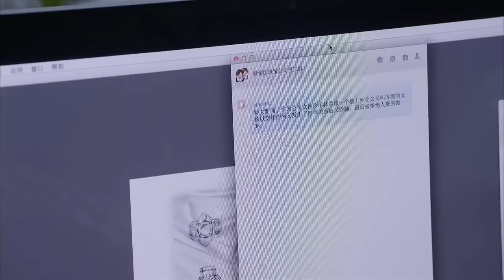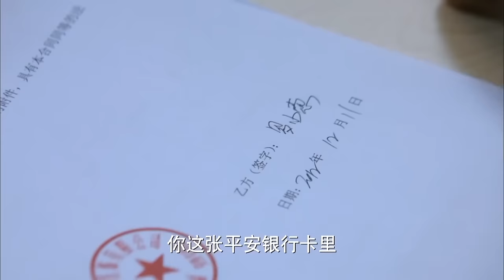【都市情感】喜乐到家22|张译海清演绎欢喜冤家，大龄剩女遇上落魄画家，假戏真做的爱情成就一番美好姻缘（《三大队》张译、海清、芦芳生）